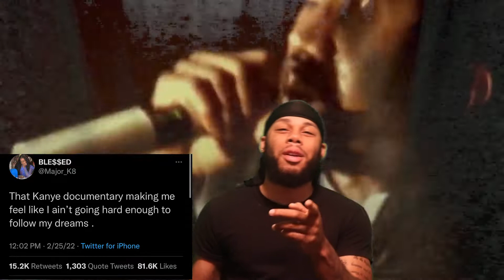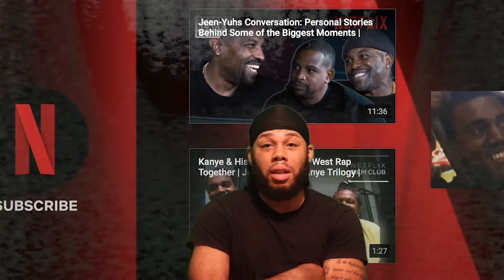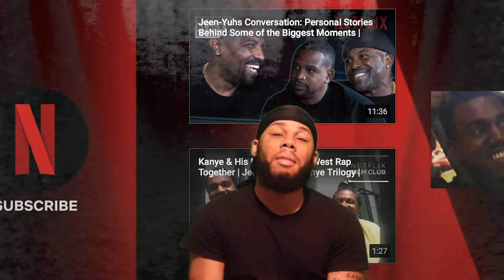Reaction to ''Jeen-Yuh''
New Kanye documentary out now

Everything jerrywill24 except fan page: jerryworld24